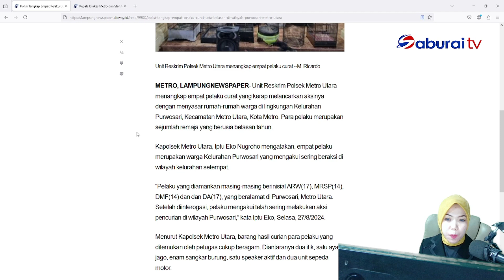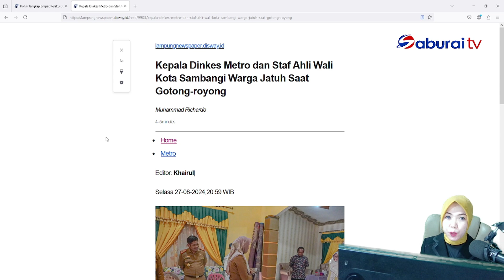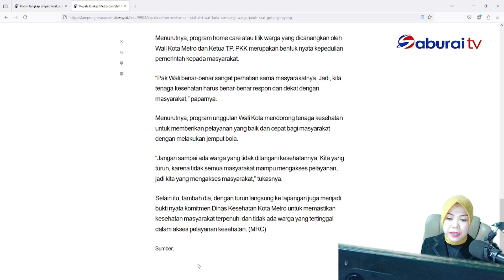BACA KORAN EDISI 28 AGUSTUS 2024 (2)